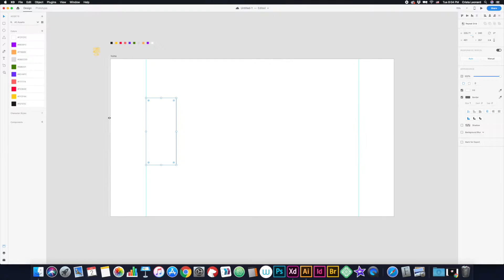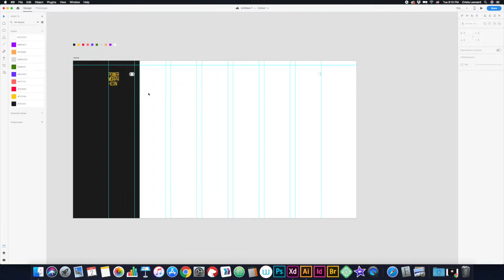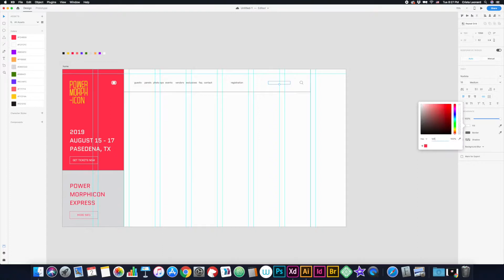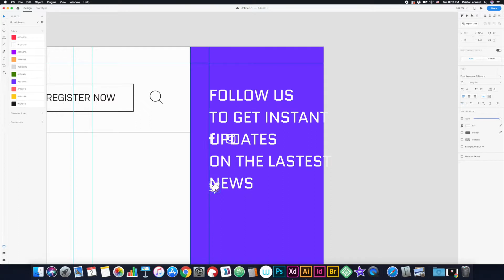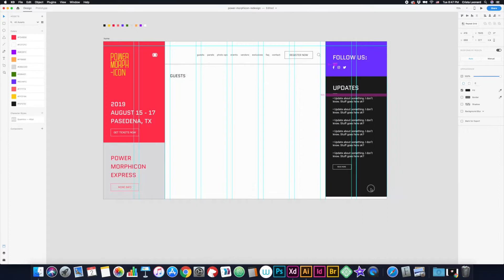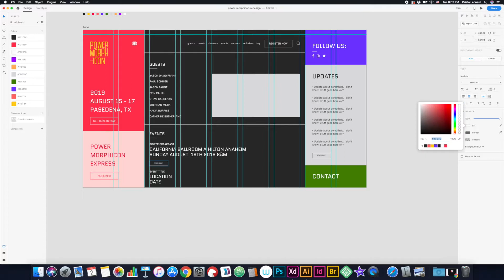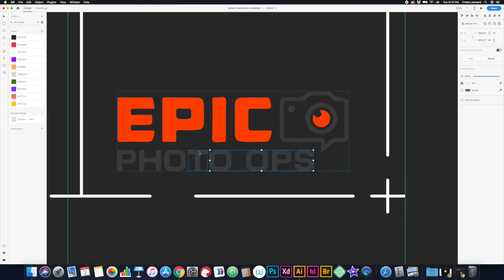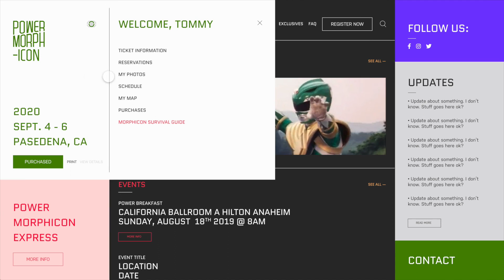morphin’ time : speed web design | you — i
Speed web design of the Power Rangers convention, Power Morphicon. It’s Morphi-con Time!

The design is prompted by my self-initiated “you — i” series which is my ongoing instagram series where I poll my followers at the end of the month to choose what I will design the following month. Follow me @cristaleonard on instagram to participate in the votes.

{ Programs Used }

{ Music Used }

{ About Me }

Hi. Hello. 안녕.
My name's Crista Leonard and I am a Christian who likes to design logos. I can also do identity and web designs. I started this channel to break out of my shell a bit. But more importantly I wanted to share what I have learned over the years being a freelance designer to help upcoming or struggling designers. I want to show tutorials and things like that but I also want to talk about topics that don't really get discussed a lot like taxes. Ugh. I know. But it’s necessary to learn these things because I sure wish I had myself back when I jumped into this. So stick around and let's see where this goes. And don't be a stranger (says the professional comment lurker).

{ Follow Me }